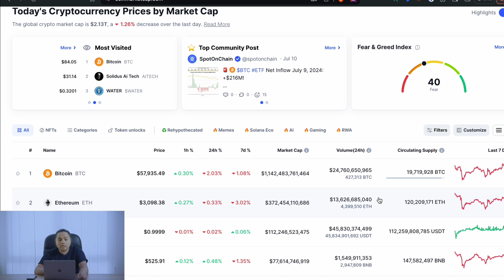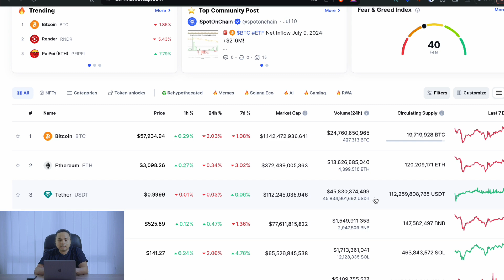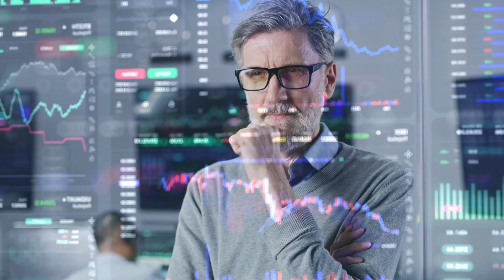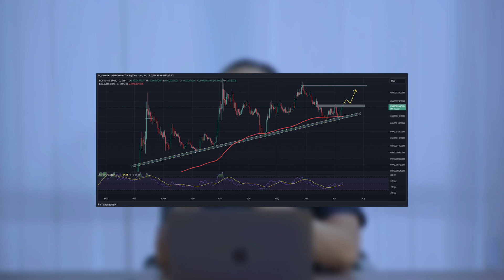Bonk Berhasil Lampaui WIF, Apakah Akan Bullish?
Channel ini membahas seluruh hal mengenai cryptocurrency mulai dari news update, analisa teknikal, analisa fundamental, dan lain sebagainya.